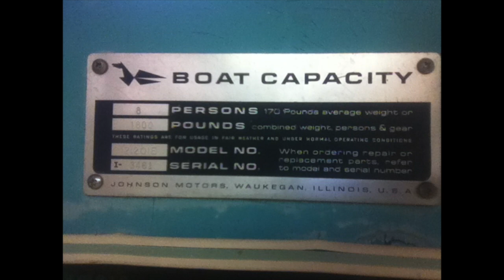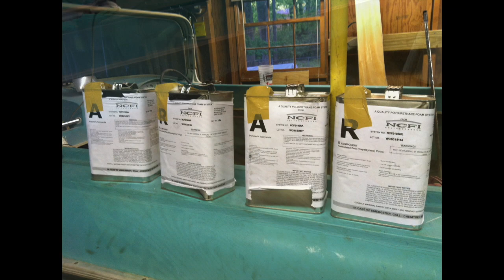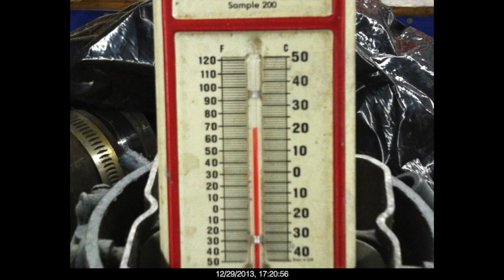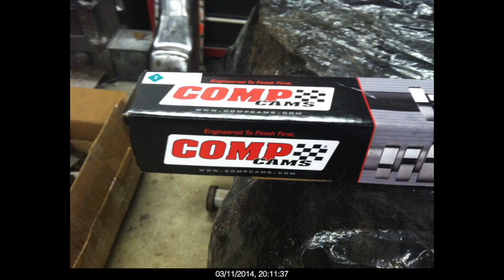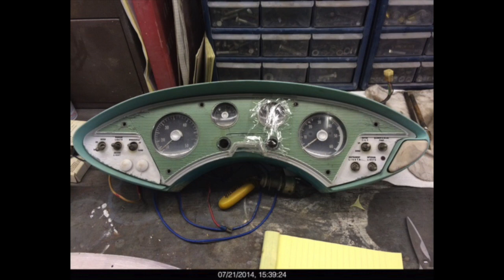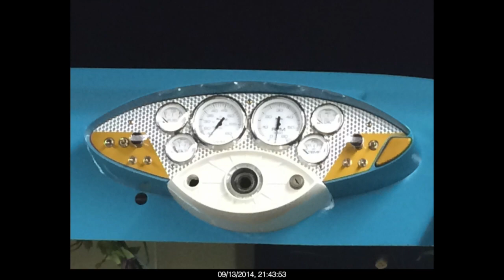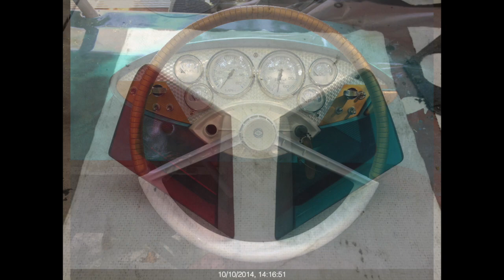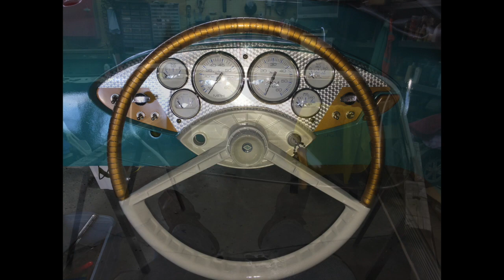OMC Johnson Deluxe Full Restoration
This video features EVERY picture and video of my 4 year restoration of my OMC Johnson Deluxe. The video is long, just like the restoration!